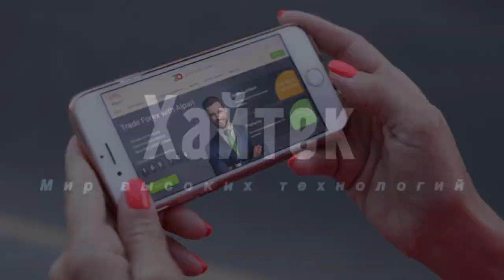Исследователи научились управлять гидрогелем для доставки противораковых препаратов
Японские ученые создали гидрогель, способный доставлять лекарственные средства к опухоли. Процесс высвобождения препаратов контролируется температурой и кислотностью среды.